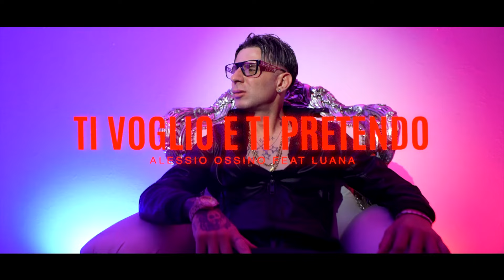Alessio Ossino Ft. Luana - Ti voglio e ti pretendo ( Ufficiale 2024 )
Puoi trovare il brano di Alessio e Luana anche su spotify nella nostra playlist "Tutto il neomelodico Giugno 2024"

Realizzazione Video: Giovanni Platania
Distribuzione: Seamusica